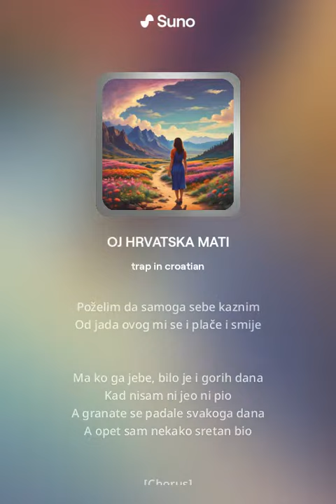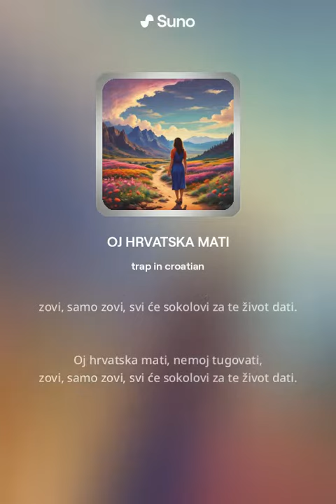Design Expo EU - the biggest furniture and interiors virtual fair in EU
Design Expo EU is the largest EU virtual exhibition for furniture and interiors design industry where businesses can connect and interact virtually by using the most advanced digital platform and solutions. This platform can be used for both, b2b and b2c business. Design Expo is the permanent exhibition platform – the exhibition package is valid for 12 months and can be prolonged.

Design Expo presents the-best-of-the-best for the furniture and interior design of future living spaces. The EU's biggest virtual exhibition will present the latest trends for interior design that will meet expectations of modern customers. Exhibitors from EU and other world's regions will present new design, trends, materials, technologies and furniture supporting industries and services that will have the biggest impact on the future of modern living space.

Design Expo virtual fair gathers exhibitors and visitors mainly from EU but from all over the world too. With smart technologies and digital solutions and the latest trends and innovations, Design Expo will show the future of the furniture and interior industry.

If you are looking to meet prospect buyers and business partners to grow your business network in B2B and/or B2C segment, then exhibiting at Design Expo will help you to reach your business goals.